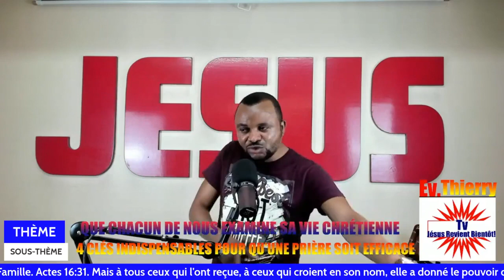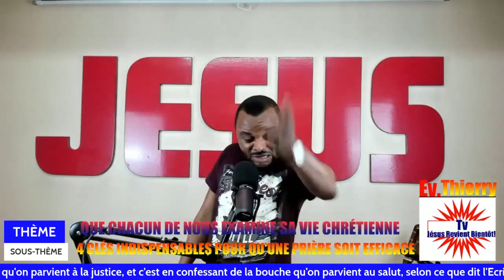Écoutez cet extrait du message cela pourrait être la réponse de Dieu à tes questionnements !